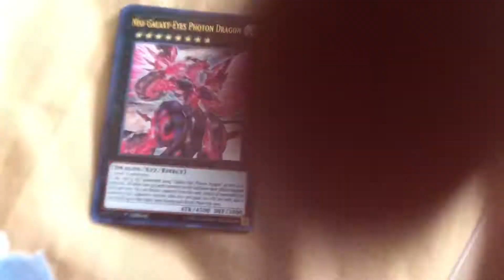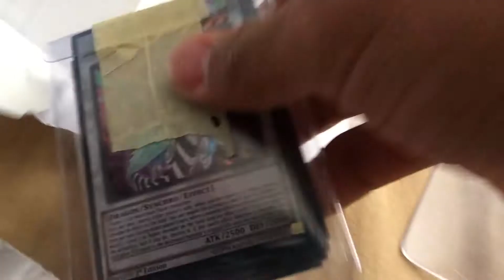Trade Proof for Wonthangsoop, the Number Collector, & Mason Holterman